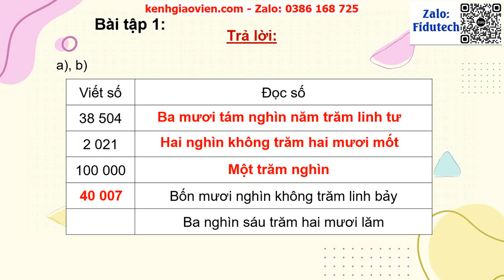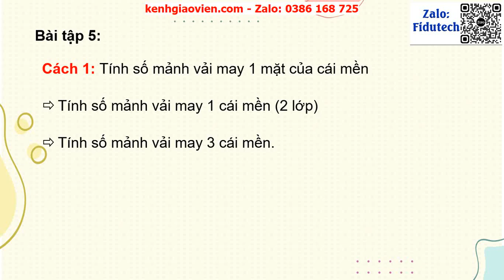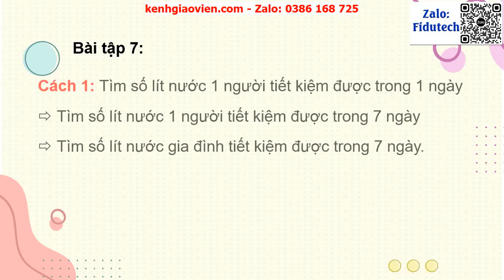Giáo án powerpoint Bài 22 Em làm được những gì | GA điện tử Toán 4 Chân trời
Phía trên là giáo án Powerpoint hay còn gọi là giáo án điện tử, giáo án trình chiếu Bài 22 Em làm được những gì | Sách Toán 4 chân trời sáng tạo. Giáo án được làm với phong cách: hiện đại, đẹp mắt để tạo sự hứng thú cho học sinh.